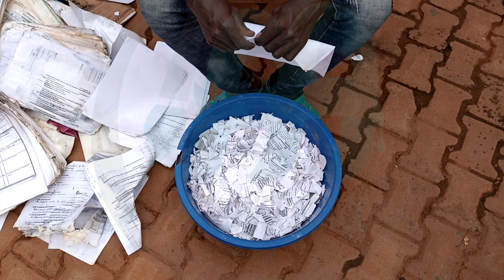How to make paper mache , clay /pulp using old papers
Learn how to make paper mache, clay and pulp using old papers